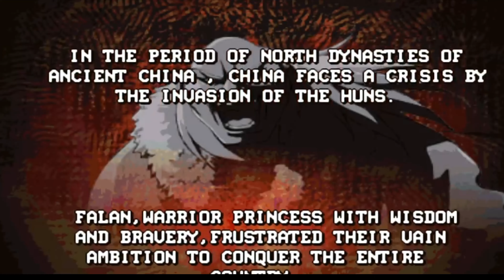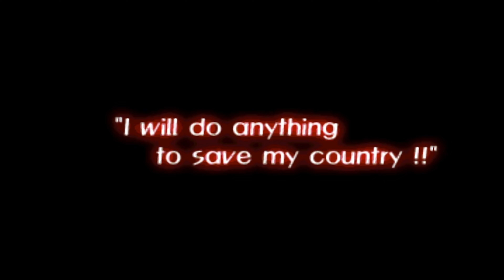✅Legend of Heroes arcade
Não se esqueça de se inscrever, ativar as notificações e deixar seus comentários para participar das discussões animadas.